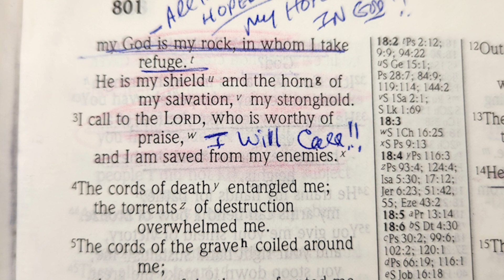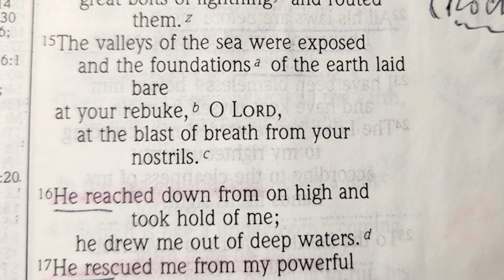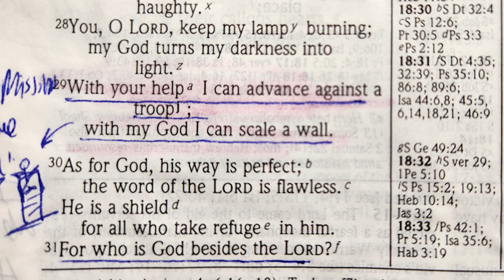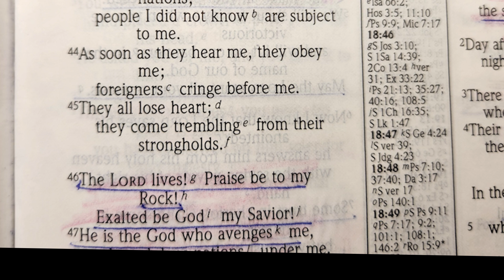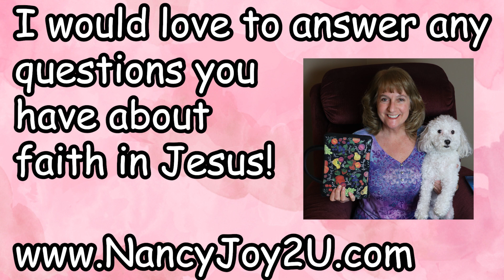Psalm 18 in the NIV read by Nancy Stallard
Nancy’s Morning Devotionals, Nancy Stallard’s Morning Meditations,